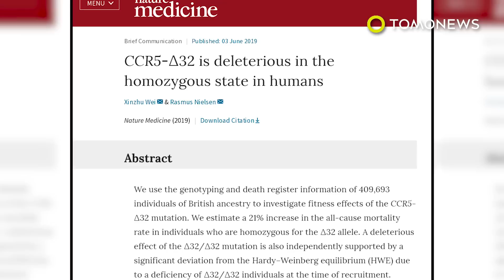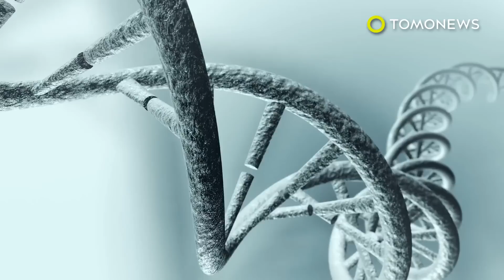CRISPR gene-edited babies may have shorter lives - TomoNews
BERKELY, CALIFORNIA — A new study shows that alterations on the CCR5 gene could shorten life expectancy and increase vulnerability to certain diseases.

SOURCES:
Nature Medicine, NPR, MIT Technology Review